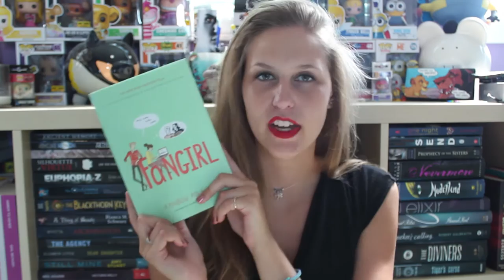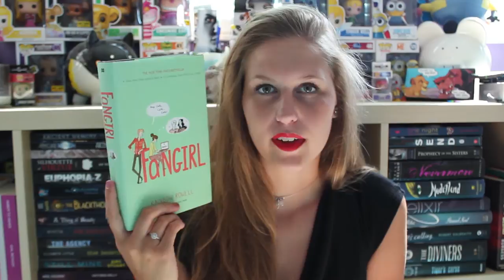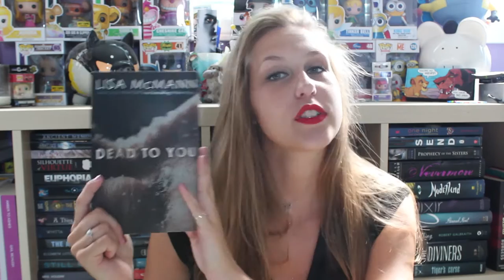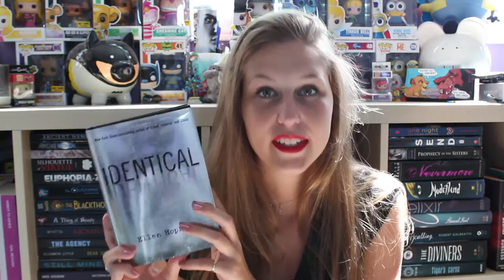Favourite Standalones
You requested it... so I am providing it